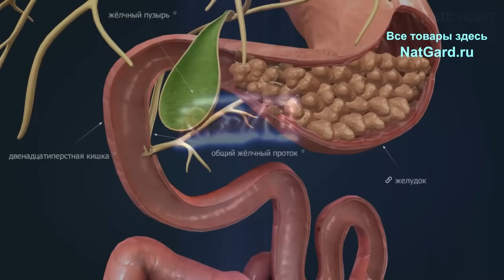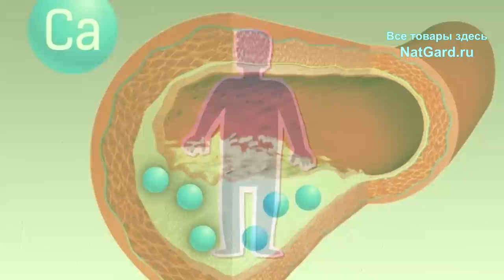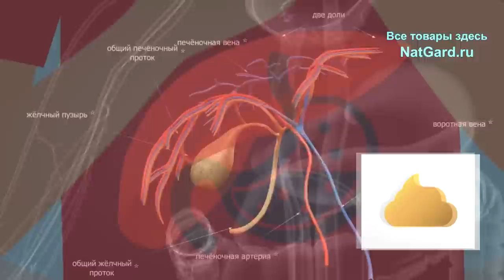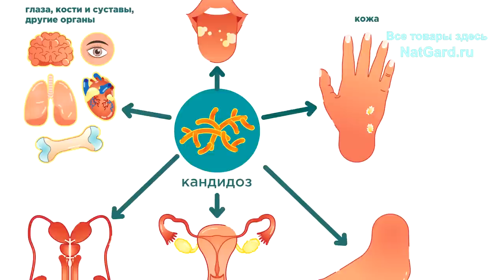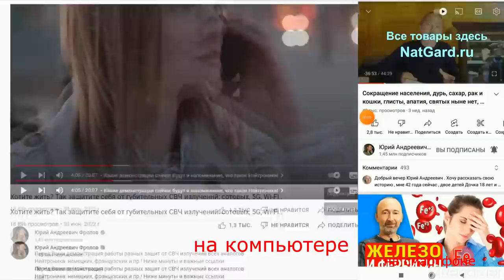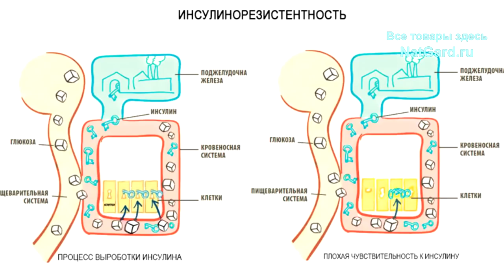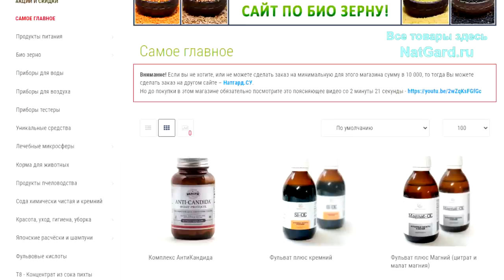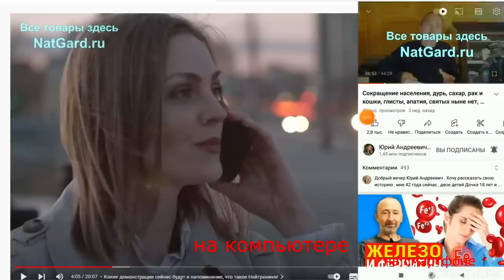О каких болезнях говорит ваш КАЛ? Оцените состояние своего Кишечника, Печени, ЖП и ПЖ по калу!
Самые неочевидные признаки проблем с ЖКТ! Симптомы. Каким должен быть кал здорового человека и почему именно так? Разбор качества кала - что это означает! Смотрите видео от и до. Ниже даны минуты и важные ссылки, о чём я говорил:

👁️ Навигация (тайм-коды):
0:00 Вступление. О чём будет данное видео?
0:46 5 типов канала: о чём говорит Ваш кал?
4:14 Как избавиться от проблем с кишечником?
5:54 Проверьте состояние своего здоровья!
6:22 Важные акценты - обязательно их учтите!
7:08 Неочевидные признаки больного ЖКТ.
9:58 Что убивает кишечник?
10:32 Как купить и получить то, что нужно?